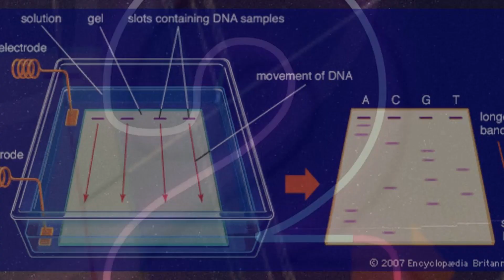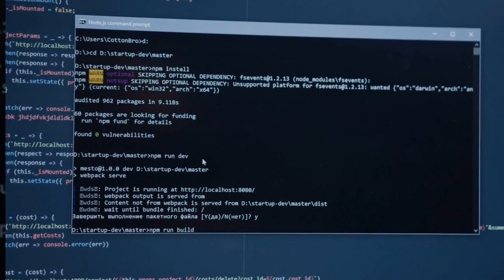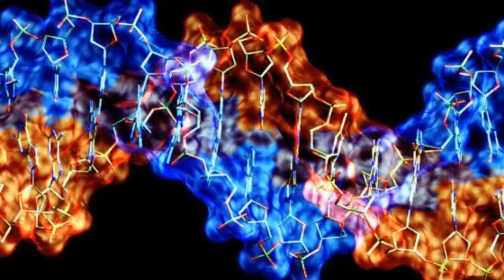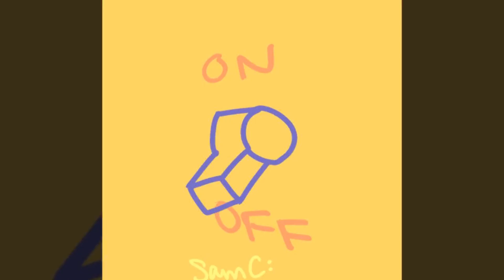The Next Level in Computing: Liquid DNA Computer, More Advanced than Quantum Technology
Embark on a captivating journey into the world of DNA computing in this odyssey! Join us as we unravel the secrets behind this cutting-edge technology, where the building blocks of life transform into powerful computational tools. From its intriguing origins to the complex processes of molecular magic, we unravel the secrets behind DNA's newfound role as a liquid computer. Join our enlightening odyssey as we venture through the historical milestones and the innovative techniques that have propelled this field into the future. Discover how DNA molecules, once the code of life, are now decoding complex problems, ushering in an era of limitless possibilities. Don't miss out on this exciting adventure – the future of molecular computing awaits!"